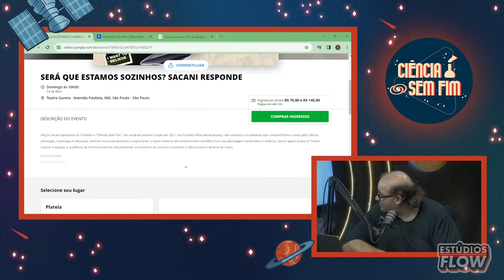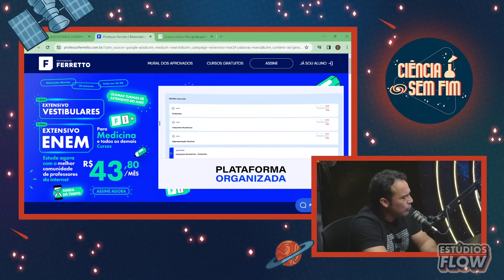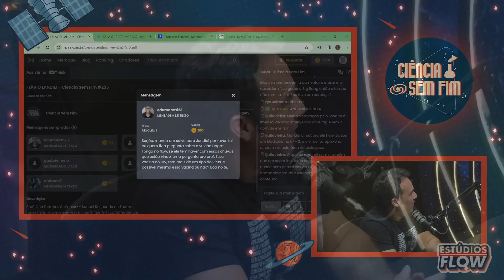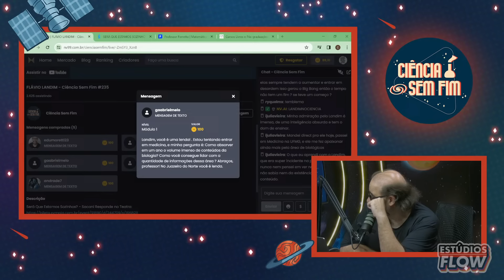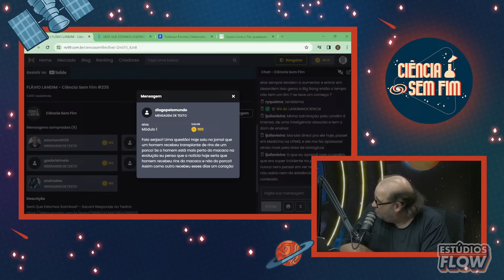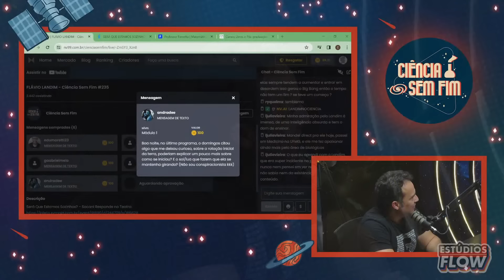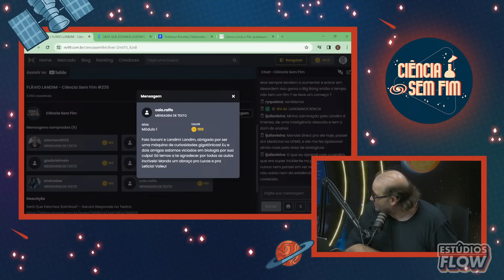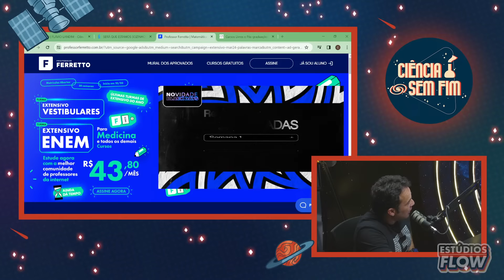FLÁVIO LANDIM - Ciência Sem Fim #235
Neste papo vamos falar com Flávio Landim, professor de biologia.

ANFITRIÃO:
Sérgio Sacani

OPERAÇÃO:
Cristian Meireles

PRODUÇÃO:
 Gabi Augusta